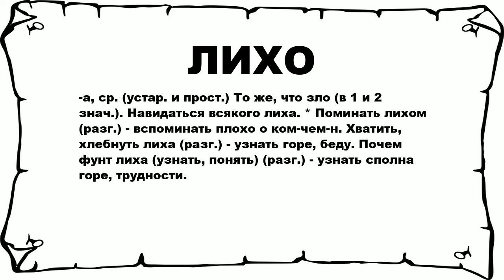ЛИХО - что это такое? значение и описание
Хочешь знать что значит ЛИХО? тогда слушай до конца. n n -а, ср. (устар. и прост.) То же, что зло (в 1 и 2 знач.). Навидаться всякого лиха. * Поминать лихом (разг.) - вспоминать плохо о ком-чем-н. Хватить, хлебнуть лиха (разг.) - узнать горе, беду. Почем фунт лиха (узнать, понять) (разг.) - узнать сполна горе, трудности. n n Больше слов